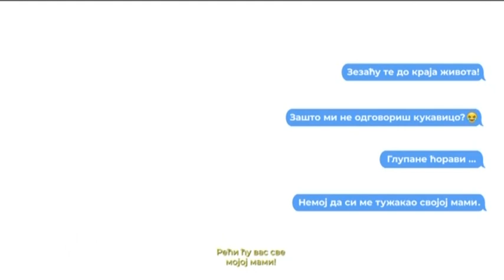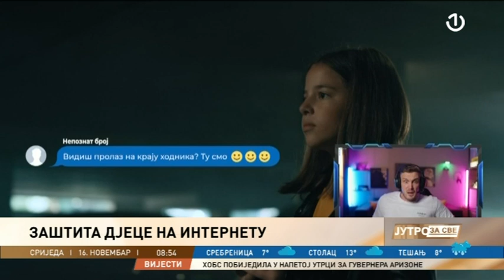Edukativna kampanja RAK-a: Zaštita i edukacija djece na internetu